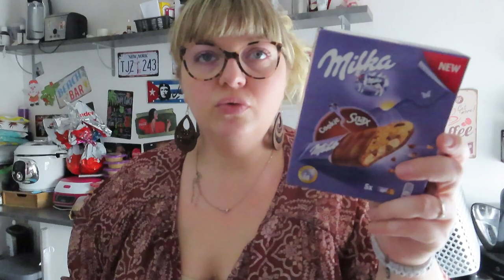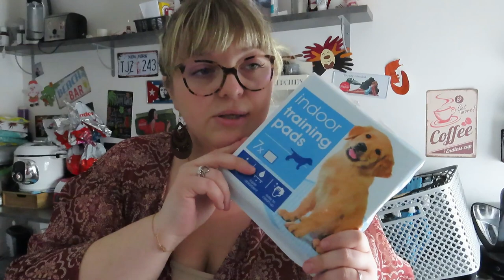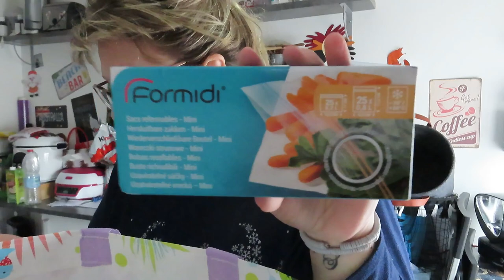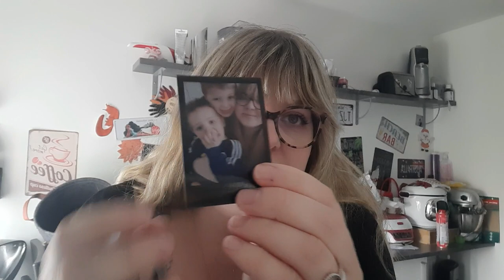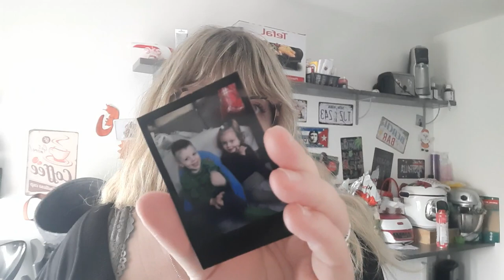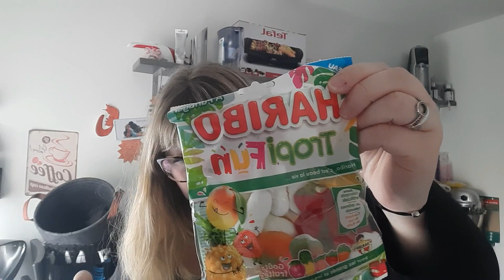VLOG #84 : Action, Aliexpress, Vinted, Gargouilles, Degustabox & produits terminés •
Hello !
Nouveau vlog avec beaucoup trop de choses à vous montrer et à vous dire !

/!\ désolé d'avance ! Je viens de visionner le Vlog et je me rends compte que je me répète encore et encore 😅 je parle de ma chienne toutes les 2 min alors désolé !! (j'étais grave stressée c'est pour ça je pense) et désolé aussi pour les cris de mes enfants qui ne savent pas jouer au roi du silence 🤣
Promis la prochaine fois je ferai attention 😘

Pour le concours : Mettez dans les commentaires le mot Gargouilles et je ferai le tirage au sort dans le prochain vlog donc concours ouvert jusqu'au 5 juin 2021 !

❤ Code parrainage Pop in a box : BENOIT-RAQ pour avoir -10% sur le site !